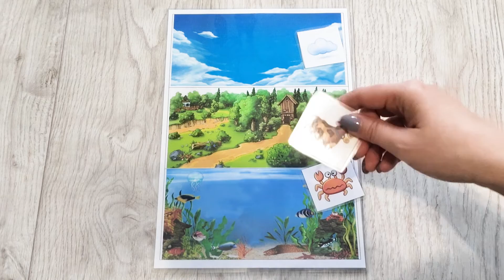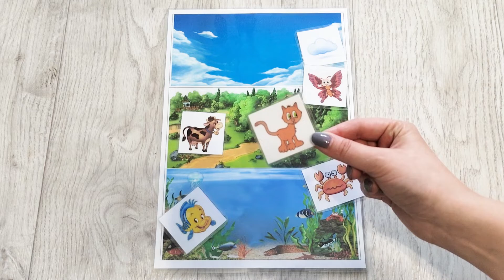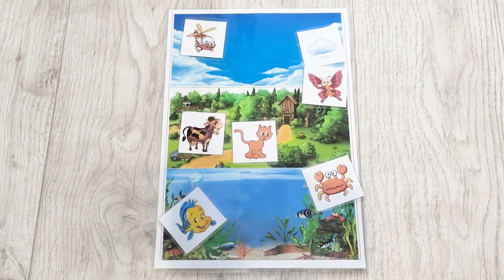Играем с Маминой Азбукой: тема животные морей и океанов видео видео 3